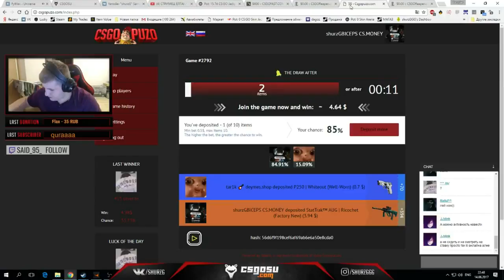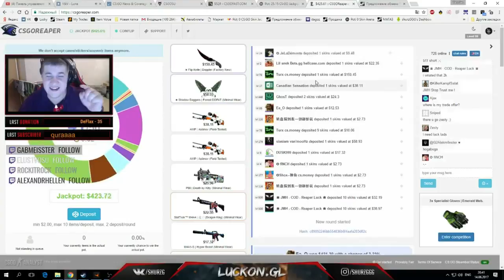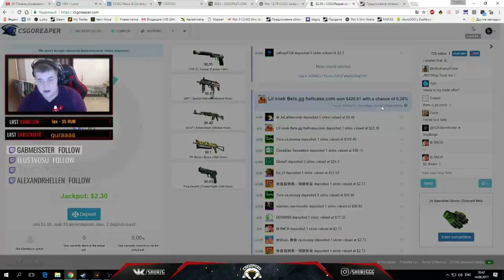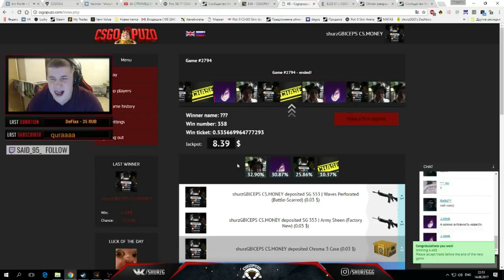Yaroslav "shurzG" Samokhin лучшие моменты #2| Здарова Саня!)